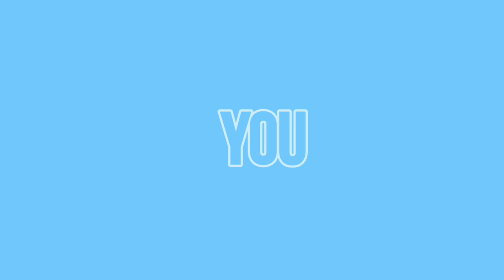This Server is Like Hypixel Skyblock With Minions for MCPE || YouTube || Minecraft || Blackrock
Blackrock Gamer
Hi !
                           ᯓServer Info.

╰》Port  - 19134
Discord Joining Link - (Coming soon)